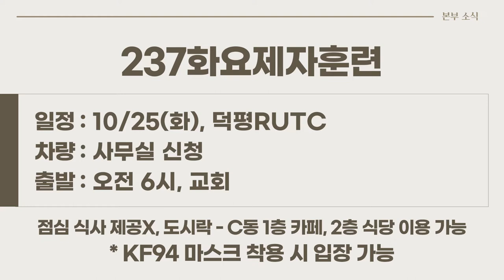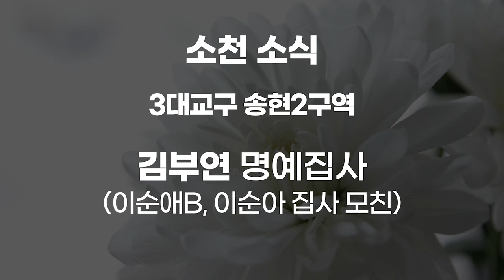20221023 하나뉴스